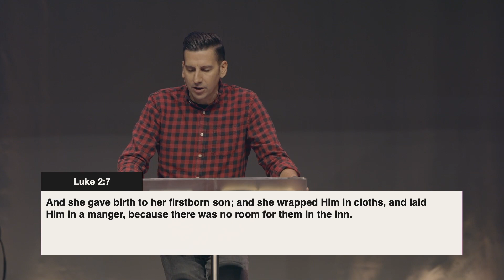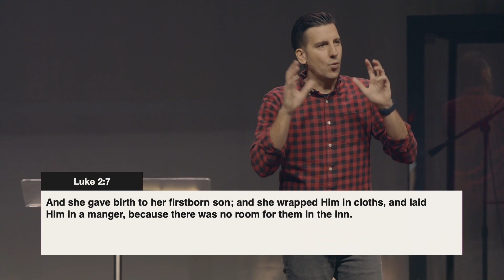Prince Of Peace | Pastor Daniel Lucas | Better Life Church